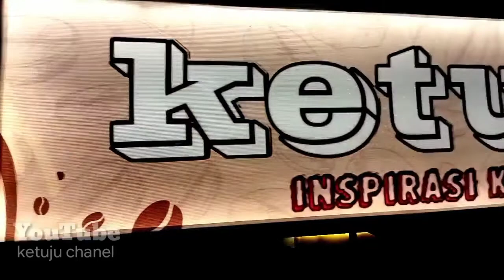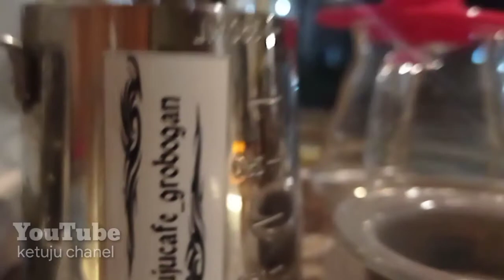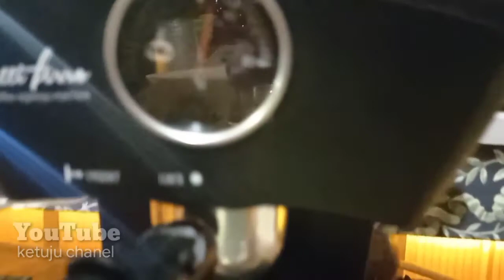Alat sederhana buka kedai kopi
review peralatan kedai kopi yang minim budget, cocok buat buka di masa pa demi seperti ini dengan modal yang tidak terlalu besar buat pemula di dunia perkopian
salam hangat buat pecinta kopi Nusantara